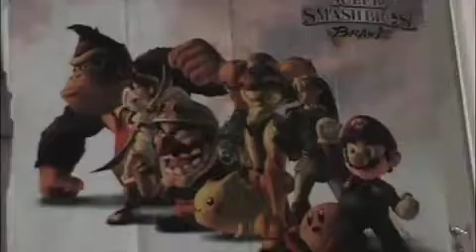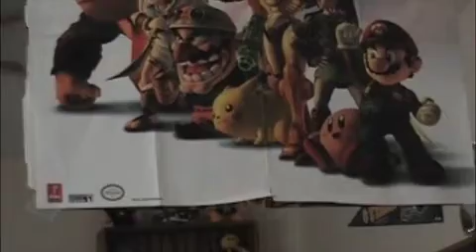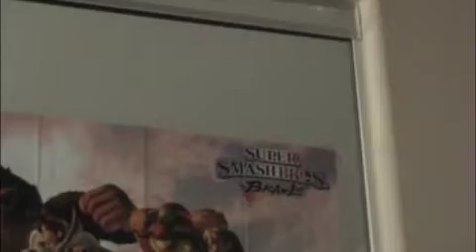Ultimate brawldown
Hi hope u like my version of lemon Demons Ultimate Showdown. I want help making it a movie but i do not now how. So if annyone wants to help make it post a comment.